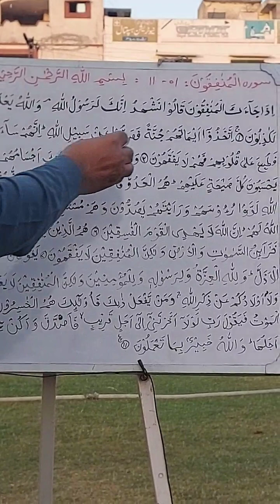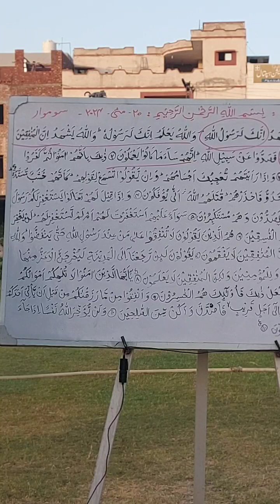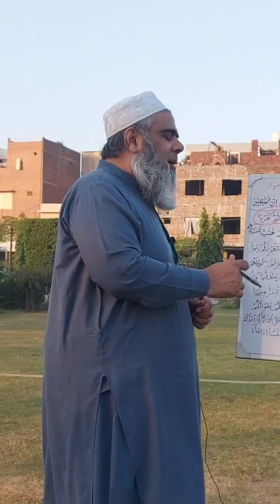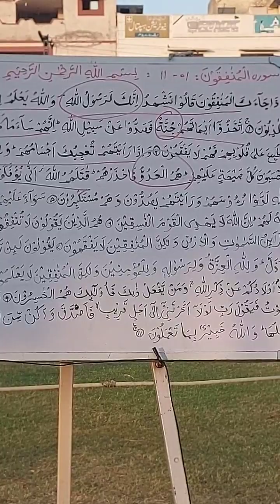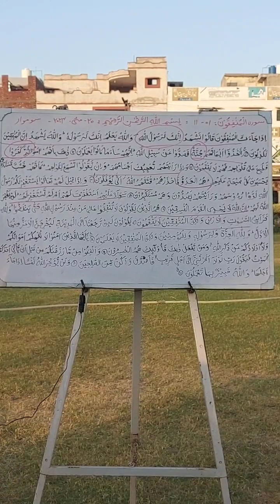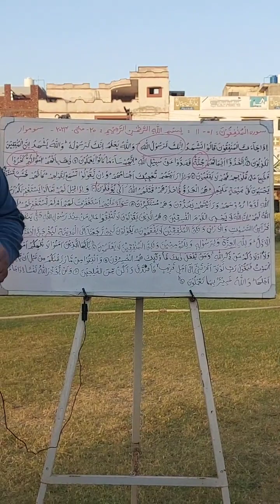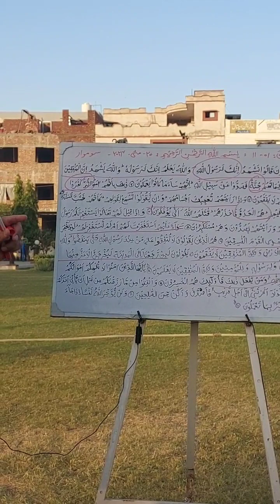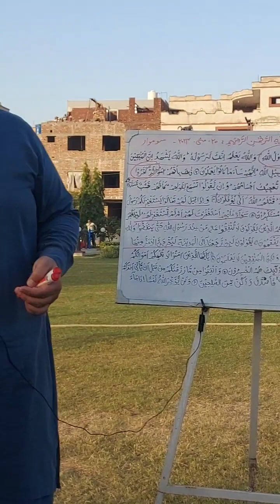Al Munafiqoon verses 1-11 Revision